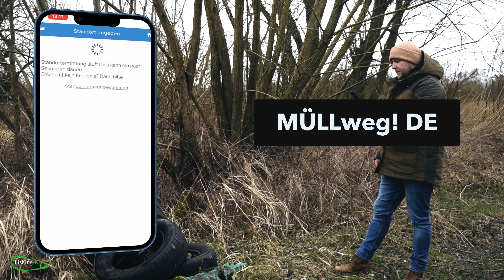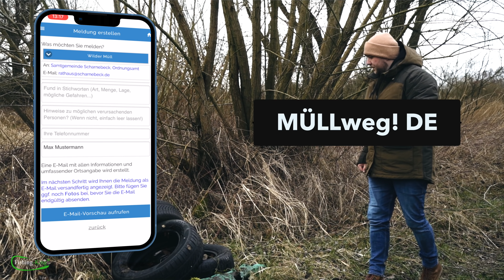Wie angelt man NACHHALTIG? ♻️ Spinnfischen auf ZANDER + Zubereitung 🐟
Zander fangen und kochen, Müll sammeln, nachhaltig angeln - Angler sind cool!

Kommt mit ans Wasser, denn ein ganz besonderes Abenteuer erwartet euch! Matthias Emmrich (Biologe des Angelverbandes Niedersachsen) und Jan & Niclas von Catch&Clean machen sich mit Jörg auf zu einem Parcours mit vier Stationen: Zanderangeln, Kochen, Ufersäubern und zum Austauschen über nachhaltiges Angeln.

Über 20 Kilo Müll, dazu ein Satz alte Autoreifen - so die Bilanz einer gemeinsamen Sammelaktion am Angelplatz. Danach angeln die Jungs fleißig auf Zander und geben Tipps zum fischgerechten und umweltbewussten Angeln. Dabei geht Jörg ein schöner Zander an den Gummi, der sogleich aus handfesten Gründen von ihm zurückgesetzt wird. Gut, dass noch ein anderer Zander in der Kühlung liegt - der wird nämlich im Camper zu einem leckeren Zander-Wasabi-Burger veredelt!

Also "action pur" - wie immer garniert mit Anregungen und Ratschlägen für eine bessere und nachhaltigere Praxis am Wasser. Schaut euch schlau!

00:00 - Intro von Jörg und am Wasser
01:37 - "Da isser doch" - ein Zander 🐟
03:03 - Zander im Spätwinter
07:38 - Catch & Clean - Coole Jungs 😎✌️
12:04 - Statements für nachhaltiges Angeln 💚
17:34 - Jobs bei Fishing-King
19:30 - Feierabend & Zander-Wasabi-Burger😋

◼️ Dann mach ihn ONLINE mit unserem Onlinekurs zum Angelschein für dein Bundesland

*Aufgepasst*

*SCHAU DIR AUCH UNSERE ANDEREN VIDEOS AN - ZUM BEISPIEL*